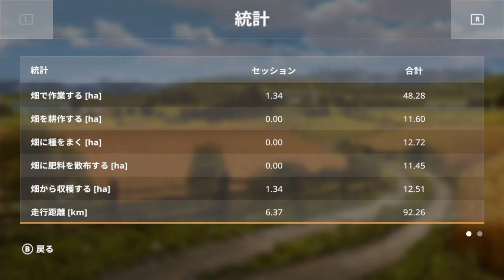Blennyの休日農業【Farming Simulator 20】第2回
休日農業の2回目です。
相変わらず独り言と雑学を駆使して黙々と刈り入れをしています。